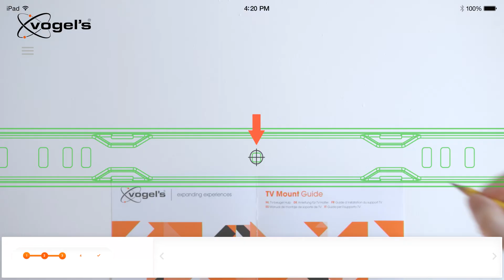How to install | TV Mount Guide app | Vogel's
An app to help you install your Vogel's TV bracket easily and securely using augmented reality.

The TV Mount Guide takes you step by step through the process of installing your TV bracket and helps you find the perfect position on the wall.

© Vogel's Products B.V. 2017